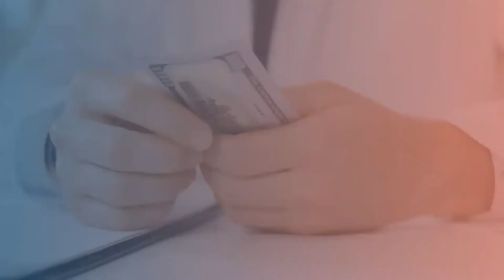Richest Actors In The World 2021 💰💰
who richest actors in the world
who are the richest actors in the world 2021
who are the richest actors in the world 2022
who are the richest actors in Hollywood
who are the richest actors in Hollywood 2021
who are the richest actors in Hollywood 2022
who are the most valuable actor in the world
which actor is the richest
are actors really rich
who is the most poorest actor in the world